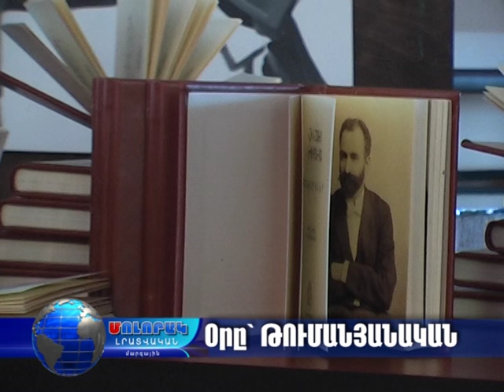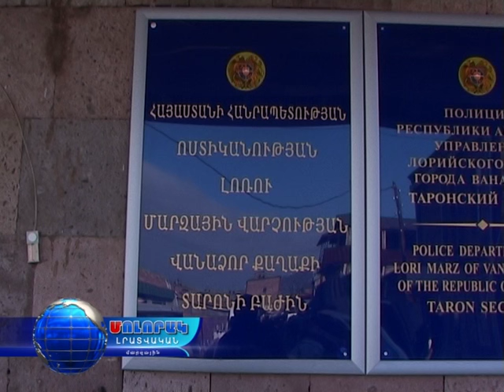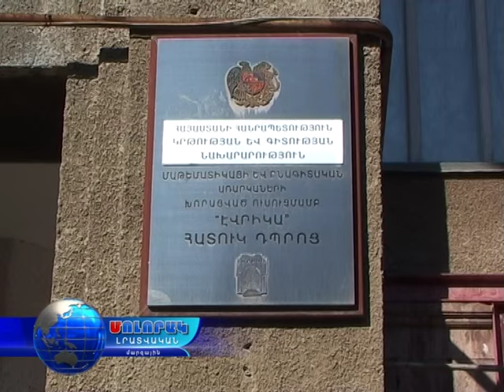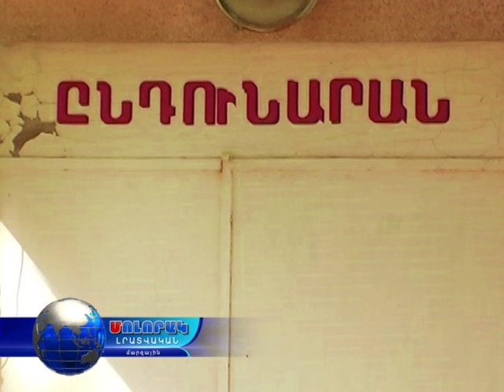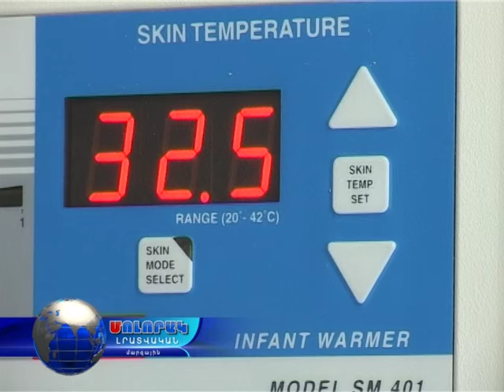Մոլորակ լրատվական գլխավոր թողարկում 19.02.16